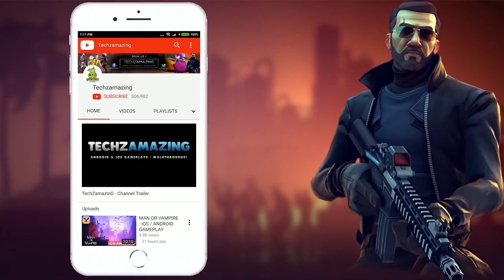Trooper Shooter Gameplay Walkthrough (Android, iOS) - Part 1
Trooper Shooter Critical Assault FPS is now available on Android and ios, you can download through Google Playstore and iOS through Appstore.

Trooper Shooter: Critical Assault FPS is a military FPS with animated graphics and simple controls. Command your little soldiers and lead them to victory at any cost!
Complete missions, gear up your soldiers, crush the enemy and upgrade skills! Show the world who’s boss!

- Animated graphics
You’ll love this look! Wage war across Mexico in our pocket shooter!

- Rough and tumble soldiers
Equipped with a huge collection of cool weapons and gear! These soldiers are ready to go through hell on earth to win your battles. Fight as a team on cool maps!

- PvP battles
Be part of your team of seasoned war veterans in battle! Challenge other players from around the world!

- Upgrade soldiers
Upgrade each unique soldier and gear them up with weapon, armor and helmet combos. Build your dream team!

Lots of maps, cool graphics, loads of gear, upgrades, and most importantly, a tiny army right in your pocket. What more could you need?

Good luck in battle, Soldier!